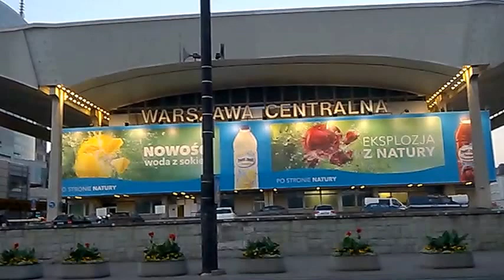DAMY RADĘ,GDY MAZUR ZA DORADZANIE NA STRONĘ PEPICZKÓW PRZEPĘDZIMY I PO LICHWIE!!!